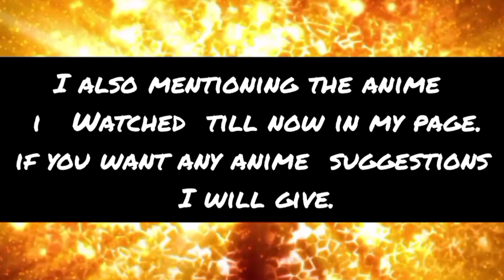misunderstand 😂 runes his whole day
Anime: My Senpai Is Annoying (Senpai ga Uzai Kōhai no Hanashi)

Directed by Ryota Itoh

Produced by Takashi Jinguuji
                       Hajime Kamata
                       Fumihiro Ozawa
                       Renta Suzuki
                       Fumi Miura
                       Taiki Kakizaki

Written by  Yoshimi Narita

Licensed by Funimation SA/SEA
                      Muse Communication
Original network  Tokyo MX, BS11, GYT,       HTB,Animax, TUF

I ALSO MENTIONING THE ANIME I WATCHED TILL NOW IN MY PAGE.

I ALSO GIVE GOOD ANIME SUGGESTIONS.

COMMENT FOR ANY ANIME SERIES SUGGESTIONS YOU WANT LIKE

(ACTION, FANTASY, REINCARNATION, SLICE OF LIFE, SCI-FI, ROMANCE, ADVENTURE, HORROR, THRILLER, MUSICAL, DRAMA)

LIKE: 1.IS IT WORTH WATCHING?
          2.REQUEST ANY SCENES FROM ANIME

I WILL POST NEXT DAY IN REELS.a